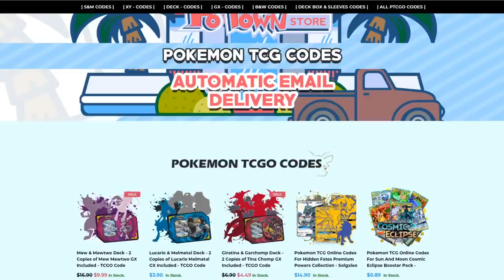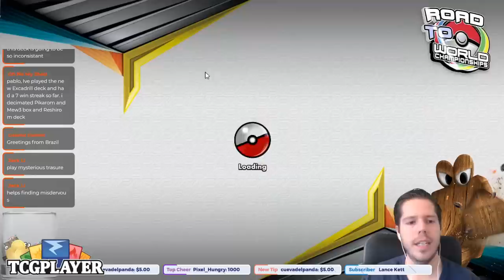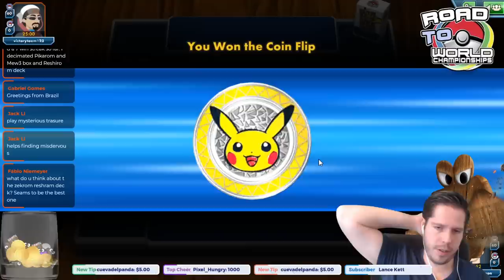TURBO Blastoise & Piplup GX deck with MISMAGIUS! [Pokemon TCG Online]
#Pokémon - 9

* 3 Misdreavus UNB 77
* 2 Mismagius UNB 78
* 4 Blastoise & Piplup-GX CEC 214

* 4 Power Plant CEC 269
* 4 Green's Exploration UNB 209
* 2 Great Catcher CEC 264
* 1 Energy Spinner UNB 170
* 3 Coach Trainer UNM 233
* 3 Switch SUM 160
* 3 Tag Call CEC 270
* 4 Pokégear 3.0 UNB 233
* 3 Super Scoop Up BUS 166
* 3 Dusk Stone UNB 167
* 3 Mysterious Treasure FLI 145
* 3 Reset Stamp UNM 253
* 2 Guzma & Hala CEC 229
* 2 Counter Gain LOT 230

#Energy - 11

* 2 Unit Energy {G}{R}{W} UPR 170
* 9 Water Energy CIN 124